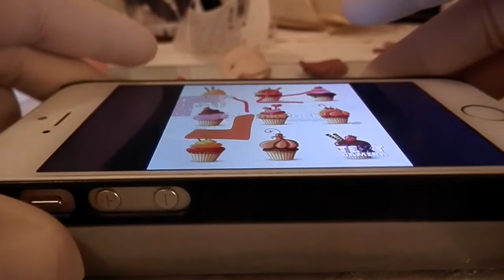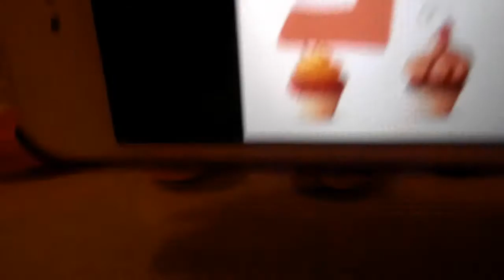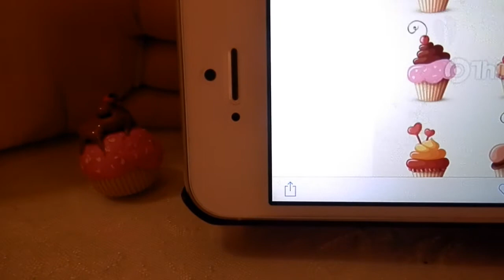Let's try ! Do it for the first time ! #4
Ciao Ragazzi ! Come promesso questa settimana 2 video !! Spero vi possa piacere il mio piccolo Cupcake nonostante sia uno stile un po diverso dal solito !
Sempre un piacere collaborare con te ^.^